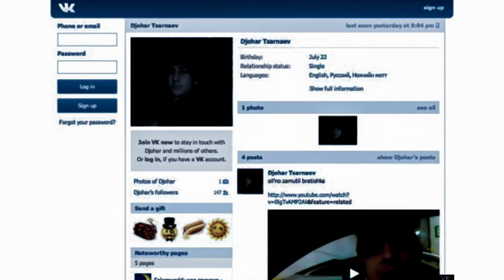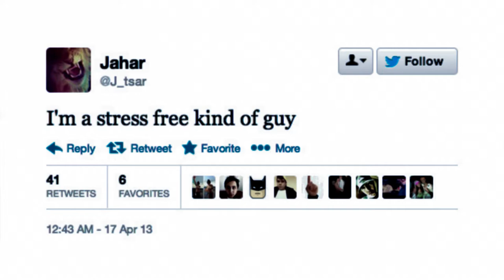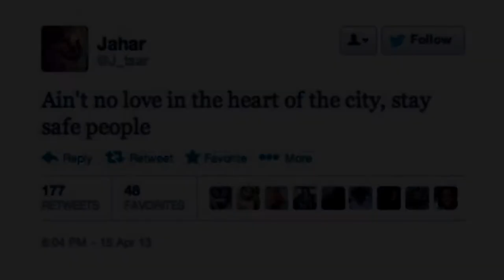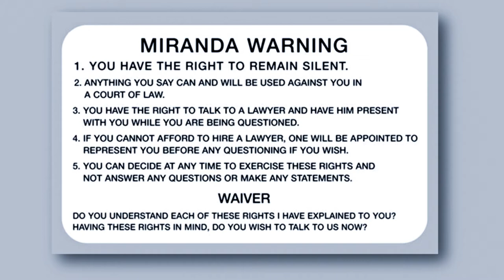Dzhokhar Tsarnaev: The 2013 Boston Marathon Bombing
The 2013 Boston marathon bombing shook the world. Moreover that the suspect is 2 Muslim immigrants brothers and one of them was only 19 at the time. Various question and debat rise on whether they're part of of terrorist organisation or just a regular criminal case.

Chapters:

0:00 Intro

0:27 Early Life

1:41 Life as a University Student

2:33 2013 Boston Marathon Bombing

3:12 MIT Killing, Gunfight, and Manhunt

4:31 Arrest and Detention

5:52 A Look Back at Waltham Triple Murder

6:43 Rolling Stone Magazine

7:31 Legal Proceedings

8:51 Trial

9:39 Verdict

10:38 Death Sentence

11:15 Appeal

ETH Wallet: 0x3d6395175fc4b6165d5064708e9ce51a9c3a6a6e

My NFT Collection is Available on OpenSea!

I am sending you 1π! Pi is a new digital currency developed by Stanford PhDs, with over 23 million members worldwide. and use my username (thepimining) as your invitation code.

Please send me an email if you have any issues with the content used in this channel at or if you discover something that belongs to you before claiming it on YouTube; I have worked so hard on this channel and I can't start it all over again. Thank you for your consideration.